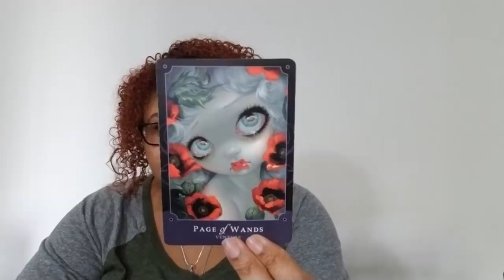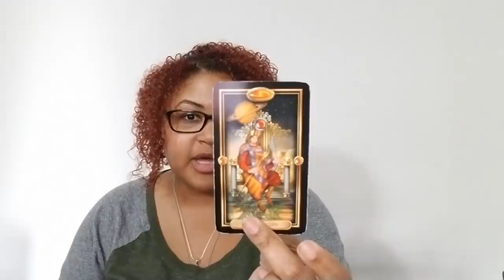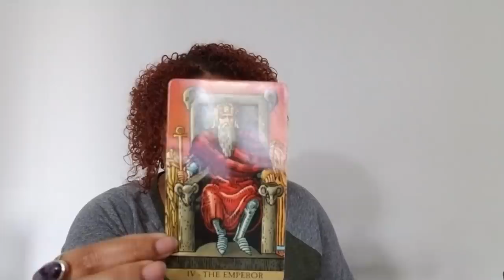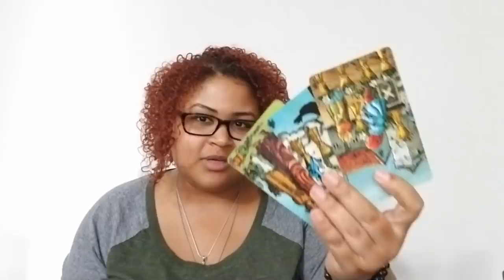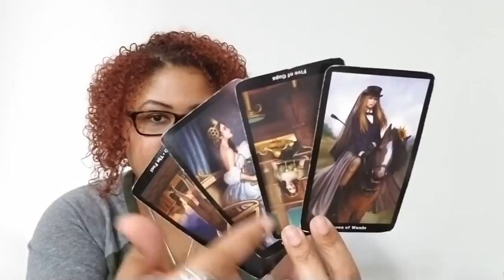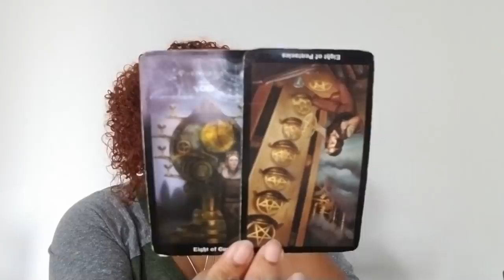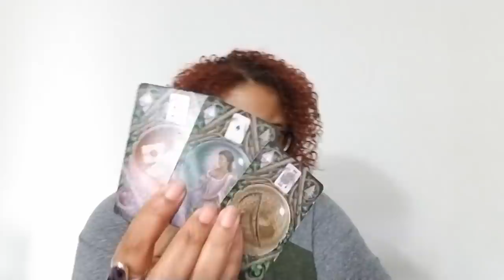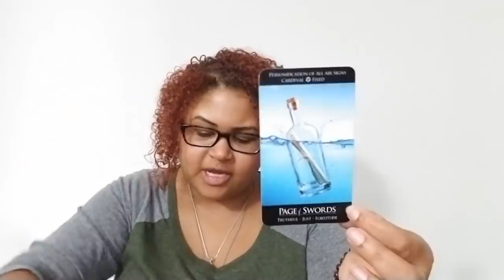Capricorn 2020 BONUS Birthday Reading: Two Spreads